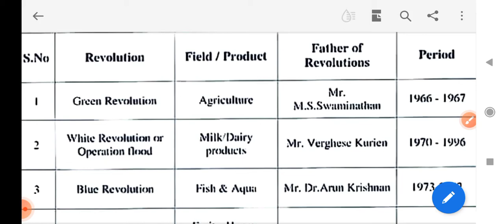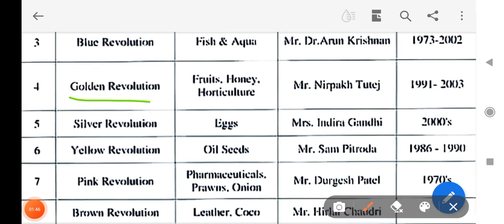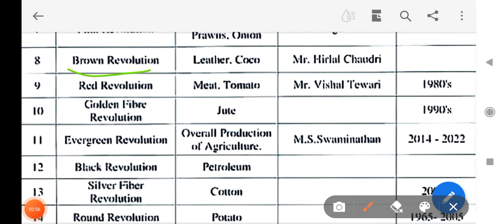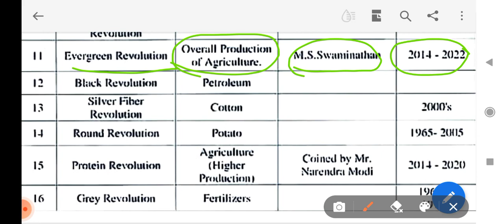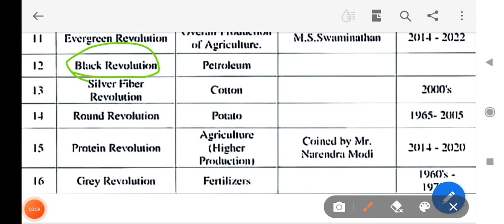Major revolutions in india|revolutions and fathers|static gk|UPSC|JKPSC|SSC|JKSSB|and other exams.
video highlights:-

who is the father of all revolution,Who is the father of revolution in India?,
Who is the father of rainbow revolution?
Who was the father of Yellow revolution?,
Who is Father of Indian democracy?,
Who is the mother of Indian revolution?,
Who is father of Golden Fibre revolution?,
What is golden revolution?,
What is the GREY revolution?,
Who founded White Revolution?,
What is the blue revolution in India?,
Who is the father of green and white revolution?